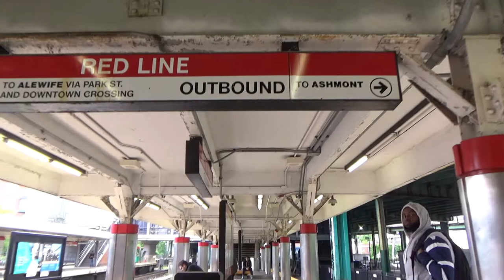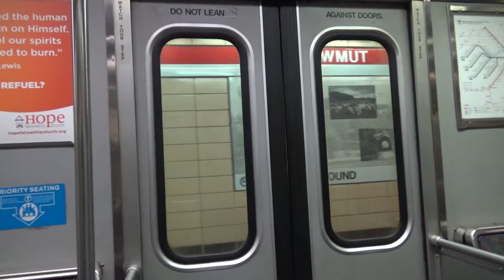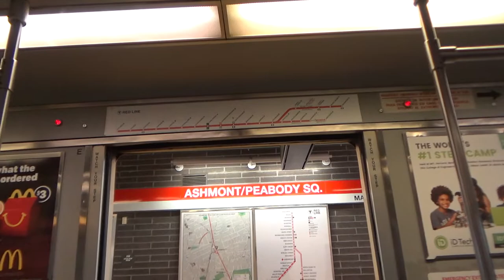Riding MBTA Red Line from Braintree to Ashmont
Today we're onboard the MBTA Red Line Train from Braintree to JFK/UMass, where we'll transfer to ride to end of the Ashmont branch. Enjoy the video!

Filmed with Sony HDR CX-440 and Zoom H1 on 6/5/2018